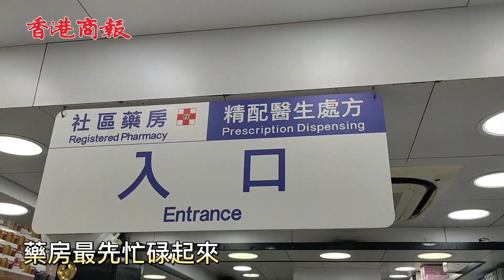【港東港西｜上水商鋪備戰通關 區內居民期待北上】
通關在即，上水的商圈首先開始忙碌起來，附近的居民也十分期待通關，希望帶動經濟暢旺起來。被問到會不會擔心通關對生活帶來什麼影響時，大部分市民表示不會擔心，他們都希望通關後能回大陸看看，更有小童表示自己出世以來從沒去過大陸，雖然自己沒有大陸家人，但也十分期待有機會能去看看大陸的不同地方。